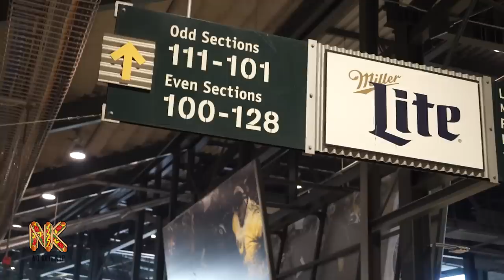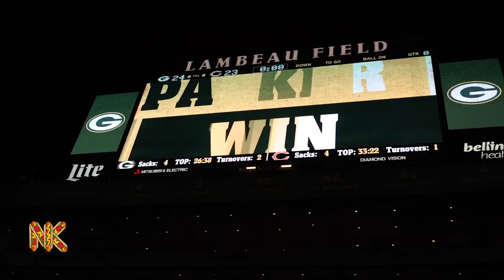BEARS BLOW 20 POINT LEAD | Game Day Vlog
I went to Green Bay for the first Bears game of the season...We imploded in epic fashion.

Edit @Upstairsmatt
Music @iamozbourne